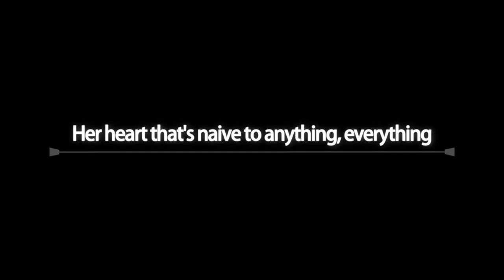Tamako Love Story - Trailer (English Fandub)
Cast:
Tamako - Haru
Mochizou - Curryknight
Midori - Minybeats
Kanna - ★menolly
Shiori - meowmuffin
Kunio - Alex Ridley
Dera - WonderingSpirit